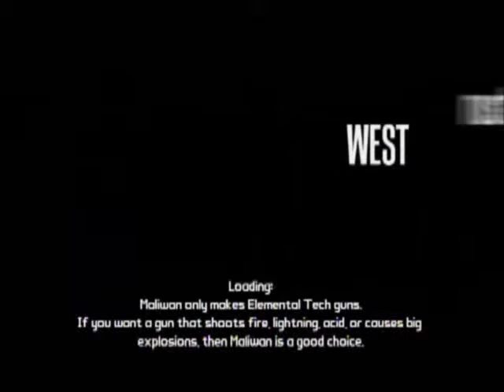Let's Play Together Borderlands - 80 - I can't hear you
Hello folks welcome to the first ever four person LP of Borderlands. I hope you all enjoy it. I'm Zack from Oregon, playing as Lilith the Siren, and with me I also have
Stein Erik from Norway playing as Brick, David from Ireland playing as Mordecai the hunter, and Stallworth from Alabama playing as Roland the soldier.